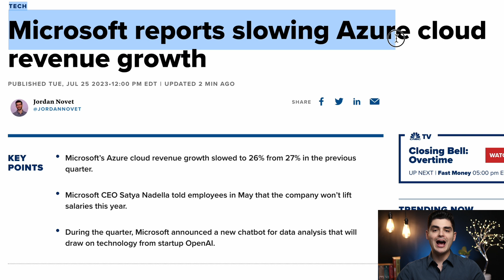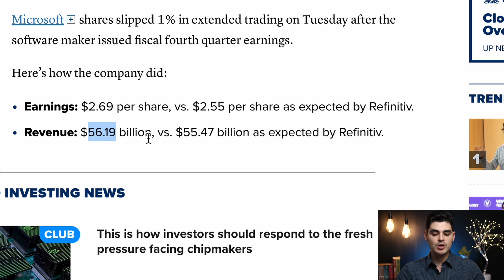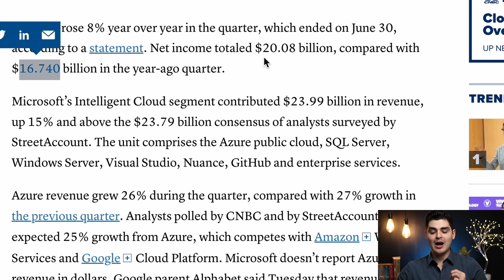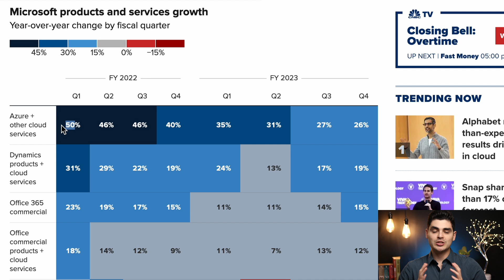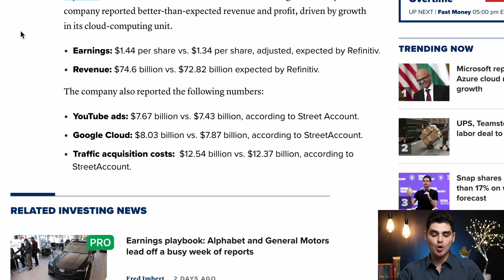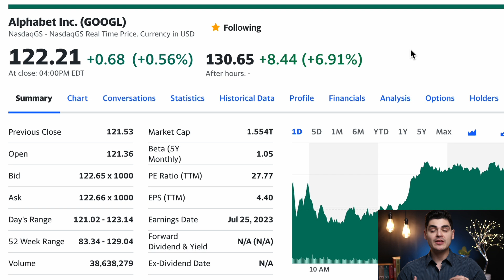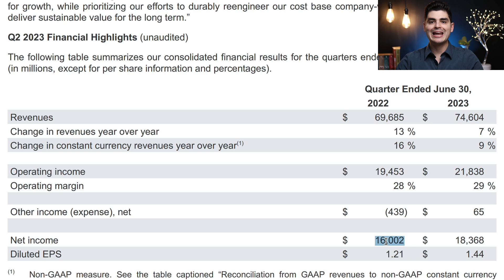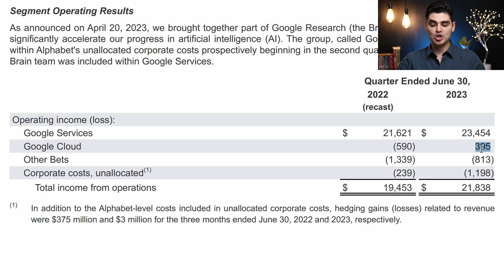¡MICROSOFT y GOOGLE SUPERAN Las Expectativas! | Reportes Q2 2023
En este video analizamos el reporte trimestral de Microsoft y Google para el Q2 2023 y si pudiera ser un indicador de que la economía se mantendrá mejor de lo esperado en 2023.

0:00 Resultados de Microsoft en Q2 2023
3:49 Resultados de Google en Q2 2023